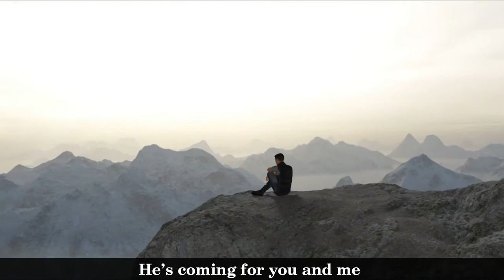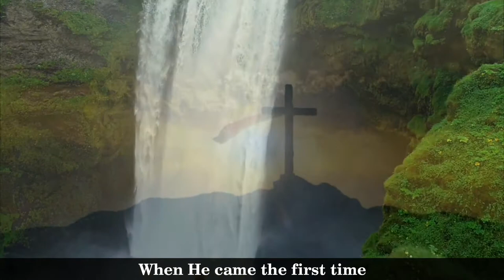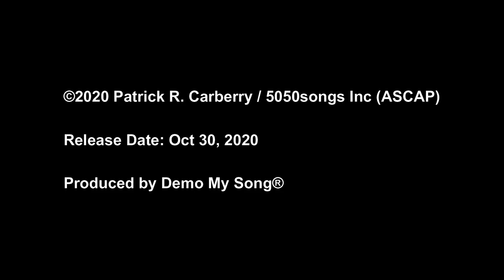The Lord Jesus Is Coming!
“The Lord Jesus Is Coming!” is a one-of-a-kind song with video that shares a blessing of hope for those who have found Christ, a trumpet call to those who have not heard the Gospel, and a loving call of encouragement and warning to those who have rejected God’s saving grace.

Patrick R. Carberry has released his first ever single ‘The Lord Jesus Is Coming’, produced by Trystan Matthews at Demo My Song®, a beautiful breakthrough song filled with praise and an uplifting, timely message for everyone.